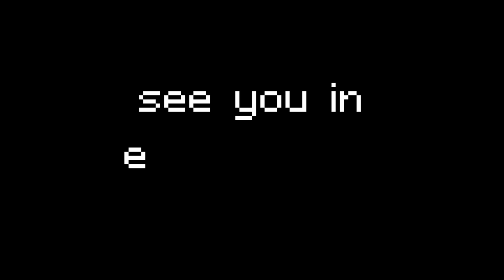We built ASIAN city in minecraft SURVIVAL - MC Weeklog S2E0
We built asian city in minecraft survival. This video is a showcase of our city.